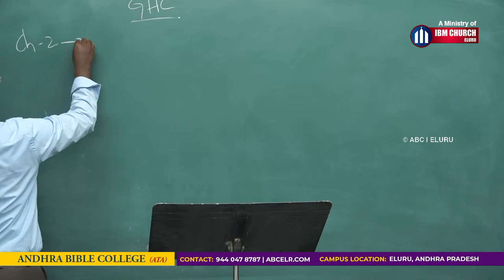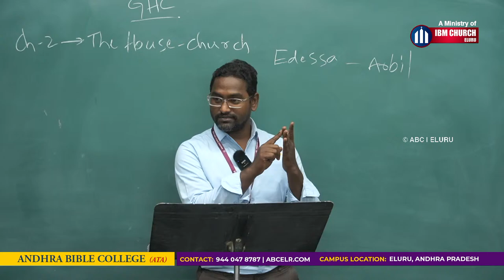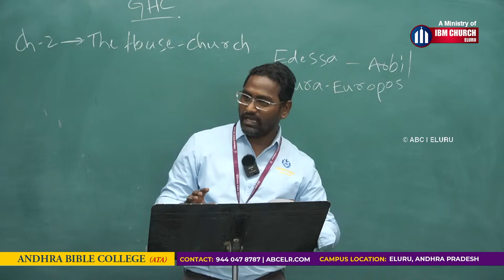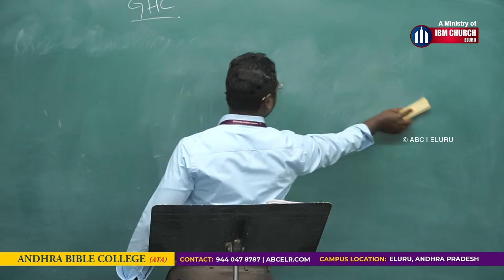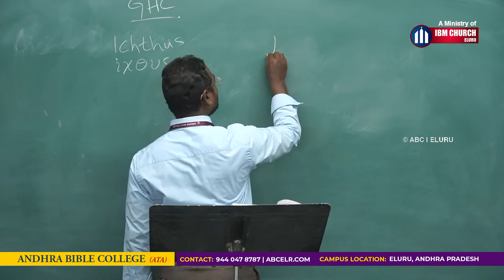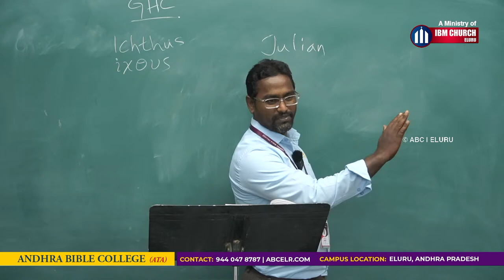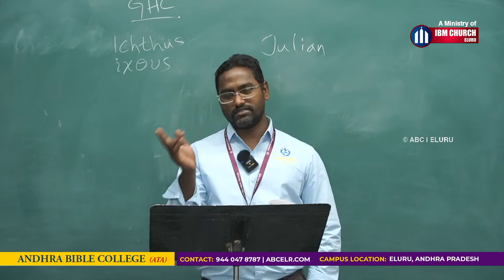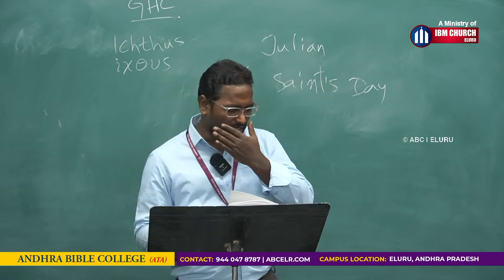Lecture - 2 | HI 211 - Church History -1 | Prof. Job Das | Andhra Bible College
COURSE DESCRIPTION
A survey of the worldwide growth of Christianity in the Christian era.